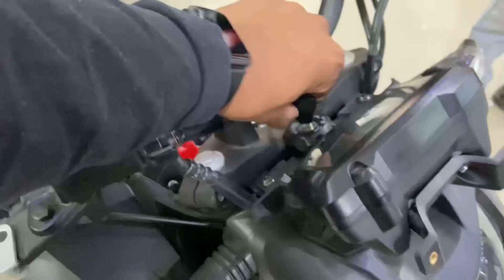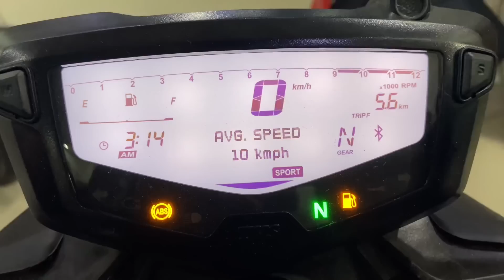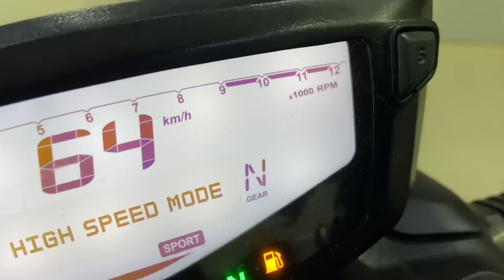New Model Apache RTR 160 4v Special Edition 2021 | Full Review | New Features & Price?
Hi Guys

Aaj Ki Video Me Review Karne Waale Hai L New Tvs Apache rtr 160 4v 2021 new model k baare me